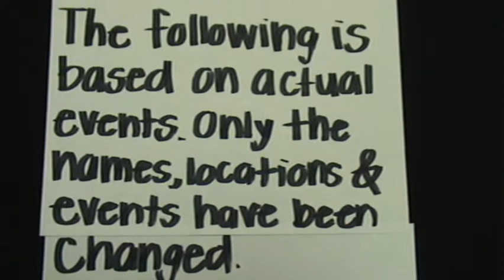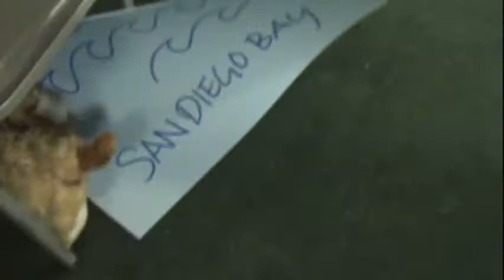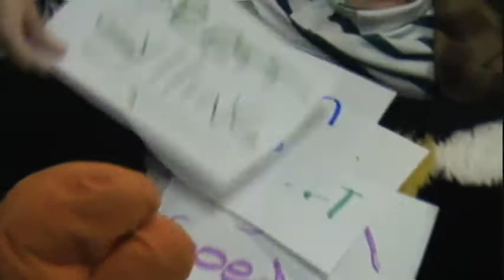Sweded Anchorman Group 2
Group 2 Sweded Movie 3, Anchorman. Group 2 Members: Kirsten Alfaro, Brooke Crockett, Bryon Goedeker, Brett Gylling, Lauren Hays, Jinming He, Brian Huynh, Anne Labrador, Kieu Le, John Paul Tan